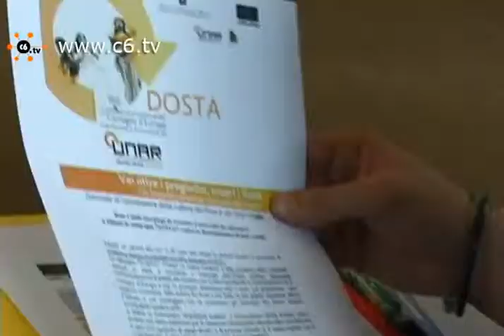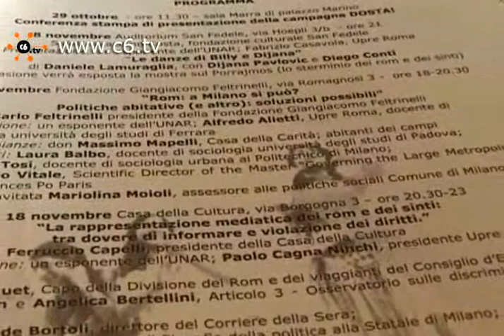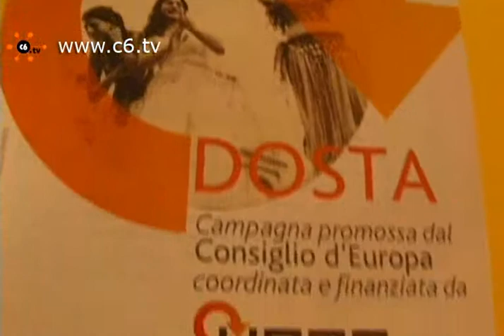Unar- Campagna DOSTA 2010